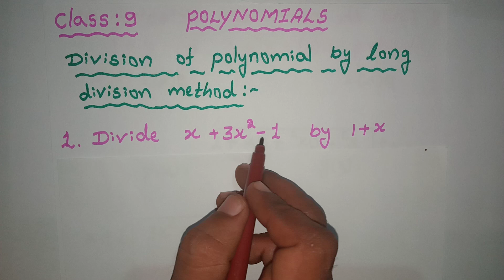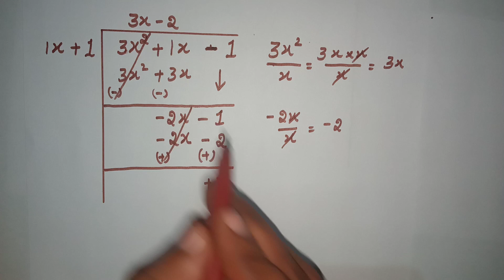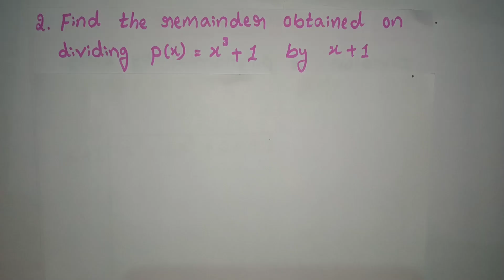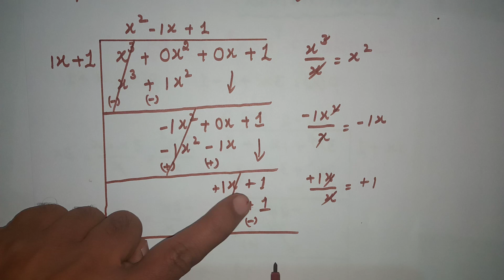CLASS 9| POLYNOMIALS | Division of polynomials by long Division method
From this vedio you can easily Divide the polynomials by long Division method